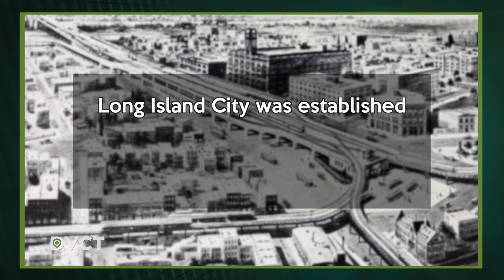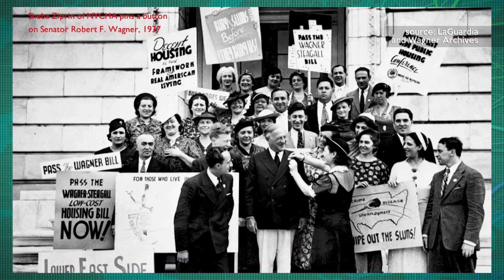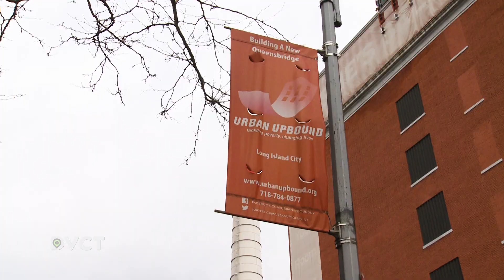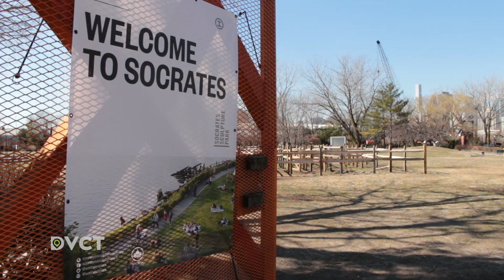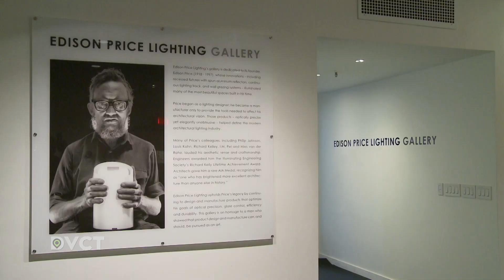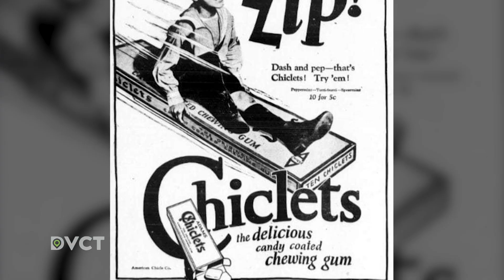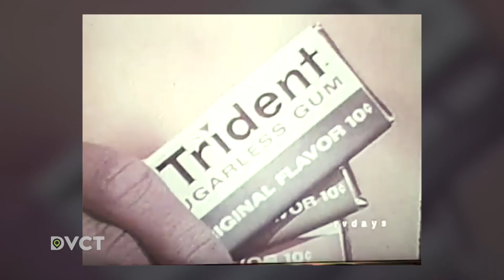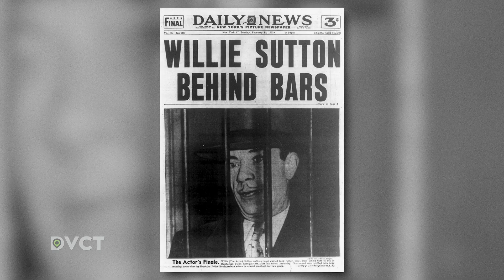Long Island City, Queens | DiverseCITY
On this month’s edition, Queensbridge Houses and public housing’s role in maintaining the city’s diverse population. Why some manufacturers are being forced out of the fast-changing neighborhood. Now and then, what’s become of a couple of famous factories in the area. A new hub for the community’s art scene. Then a court house that’s been a witness to history.

DVCT01006